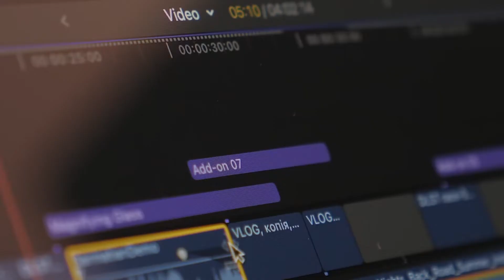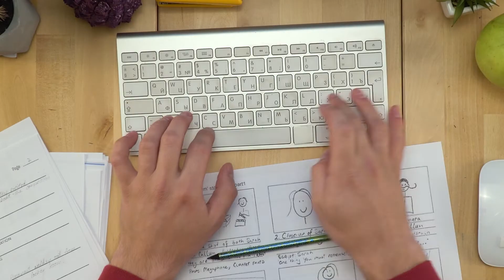3 Reasons Why Video is Essential for Your Business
Many companies are looking for ways to improve engagement, sales, and customer loyalty in a way that maximizes their financial investment. Video is essential for any business to reach this goal. Not only does it help you to connect with your customers on a deeper level, but it can also help to increase sales, improve website conversions, and boost your brand awareness. No other form of content or advertising works as powerfully as video. Let's dive deeper into the top 3 reasons why video content is so beneficial for your business and essential for its growth.

Need a video for your business? Hit us up

Check out our blog post to learn even more about how to use video for your business

Creative People, Smart Marketing Since 1991